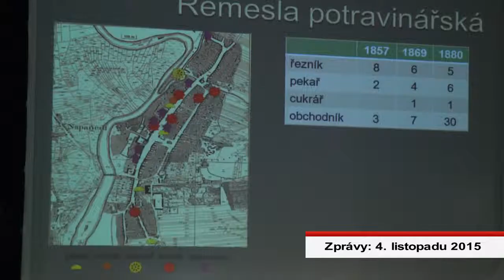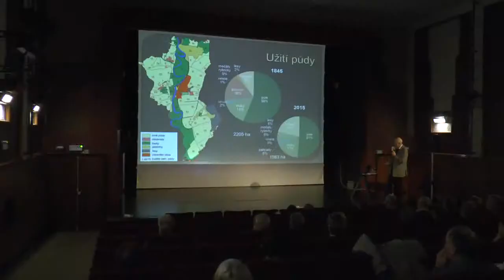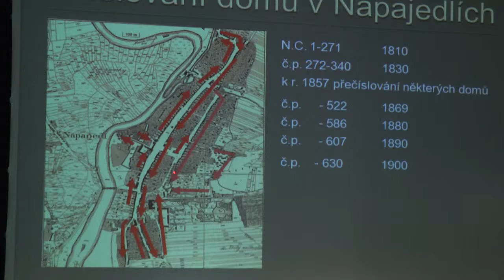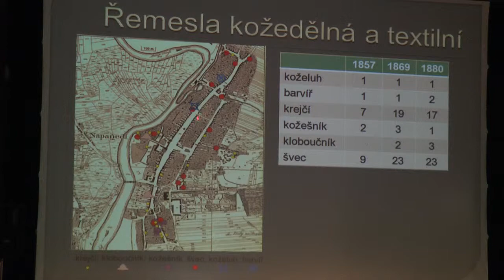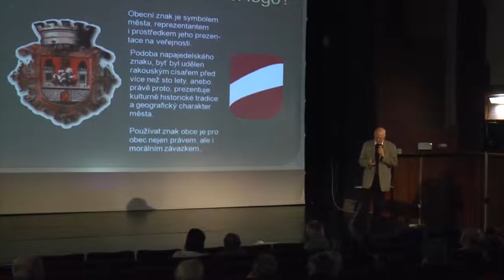Vysílání NTV cable 4.12.2015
Rozsvěcování vánočního stromu, Přednáška Karla Kysilky - Napajedla v 19. století, Vánoční dílničky v MŠ, René Lacko koncert v Klášterní kapli